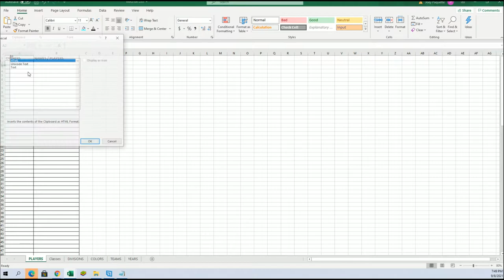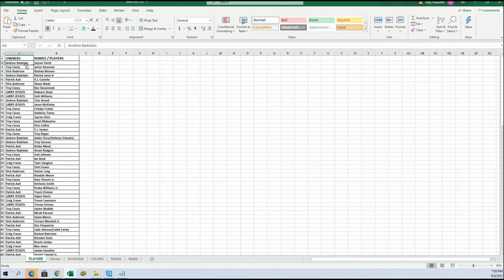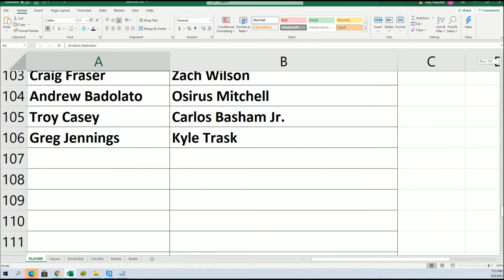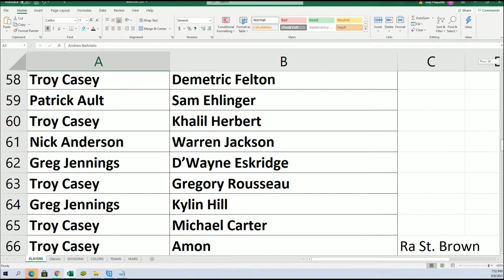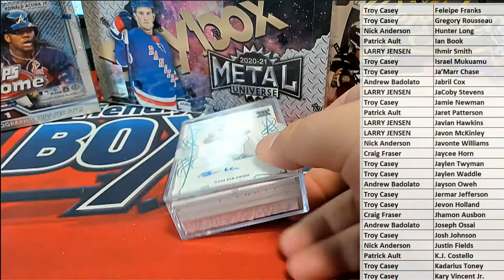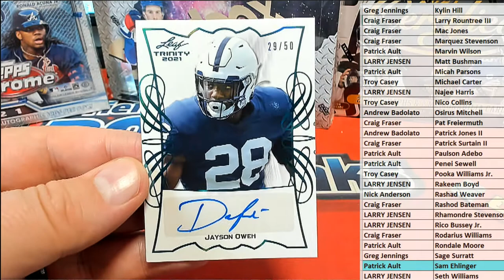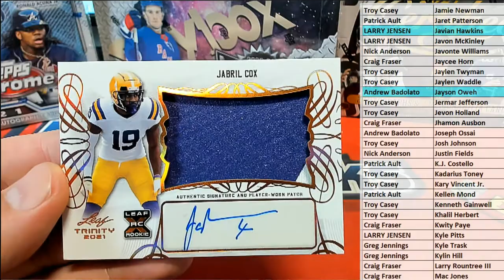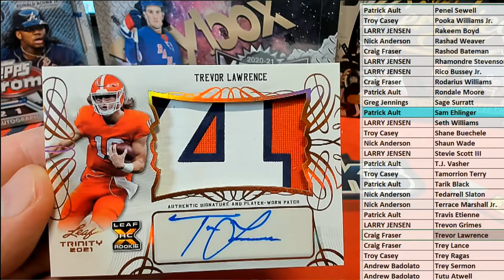BOX ID 21TRINFB112 2021 Leaf Trinity Football Hobby BIG TREVOR LAWERENCE CARD!!